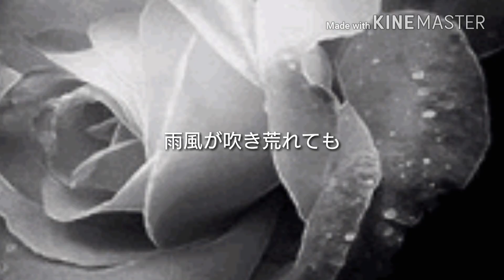坂本九・ともだち(cover)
作詞  永  六輔   作曲  いずみたく
1965年  (昭和40年)
宮城県立西多賀支援学校応援歌
「あゆみの箱」テーマソング